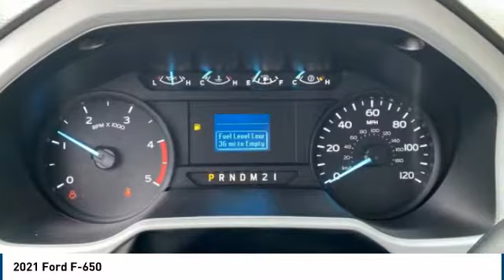2021 Ford F-650 Carol Stream IL L1114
2021 Ford F-650

175 W. North Ave

Don't miss this 2021 Ford. Make a great choice today with this must-have commercial vehicle. Learn more about this commercial vehicle by contacting the dealership today and own it today.